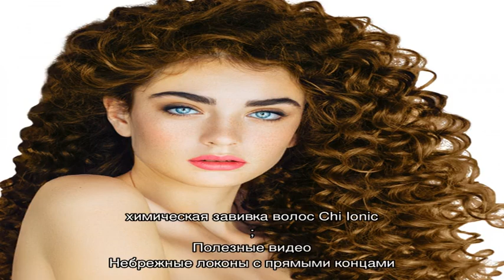Небрежные локоны — вариант прически на каждый день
Кому подходит прическа. Подробная инструкция как сделать небрежные волны в домашних условиях: с помощью фена с диффузором, с помощью невидимок, с помощью утюжка. Что же выбрать, полезные видео.